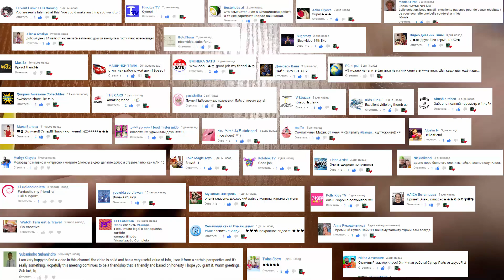Лепим Смолфут.# Sculpt # Smallfoot.